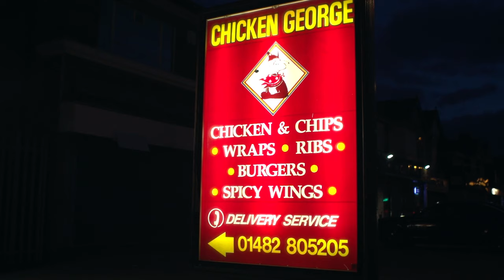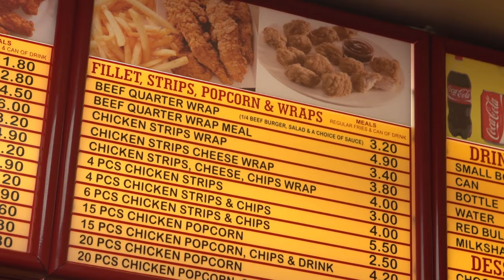Chicken George Endike Lane